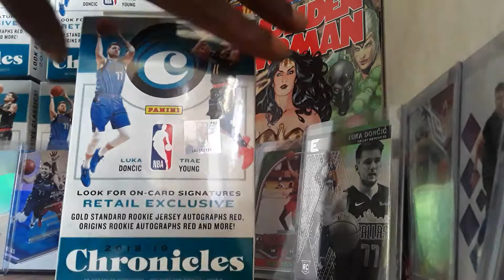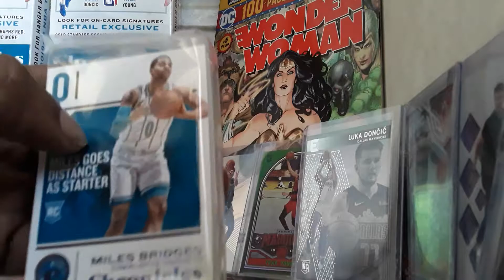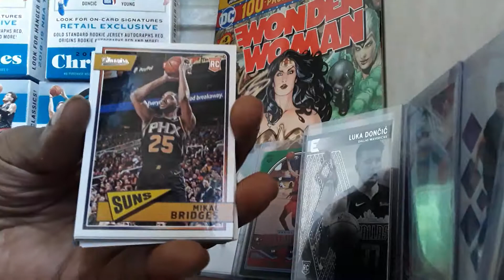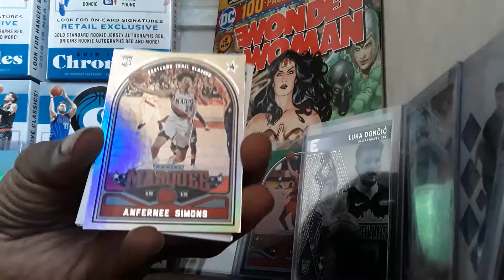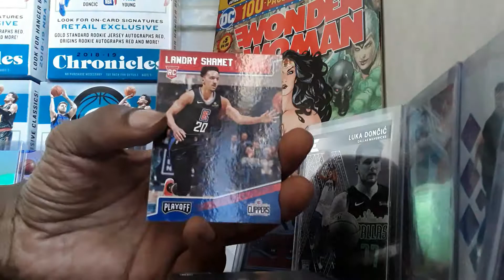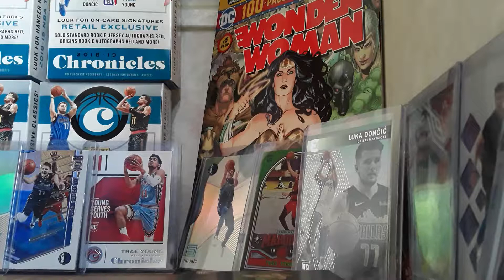2018 -19 Chronicles Basketball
30 cards